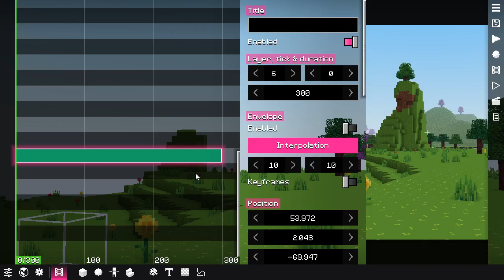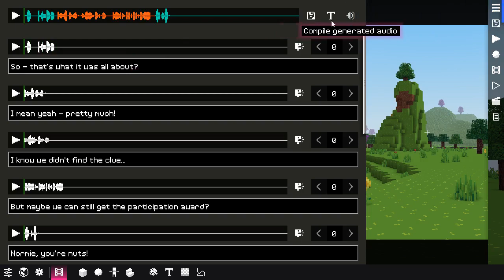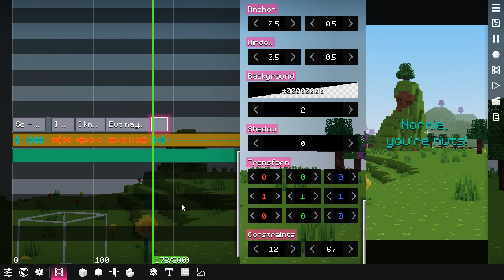BBS clips, #34 — Screenplay/TTS editor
This isn't really a useful feature for majority of people, but it's something that would save me a ton of time.

This is an advanced screenplay editor that lets me write the dialogues for Bellychubbies and immediately. I had minimal screenplay editor before this, but the main problem with it was that if I wanted to change specific line in the dialogue, I would have to either play roulette by generating the whole thing over again, or manually copy-pasting the text, picking the voice, generating the new voice line, downloading it, and gluing it together. So it was a big time sink.

With this editor, it's possible not only save time for regenerating specific lines, but it also generates color codes for the audio, generates subtitle clips at appropriate time), I can add pauses and preview the dialogue, and finally quickly try out the past variants in case I like another reply.

So yeah, this is mostly a showcase video. It uses ElevenLabs REST API by the way.

Note: BBS isn't a mod. BBS is a standalone application written in Java, which is designed to be a powerful sandbox for creating machinimas and maps/mini-games. If you'd like to try it out, feel free to join BBS' Discord server